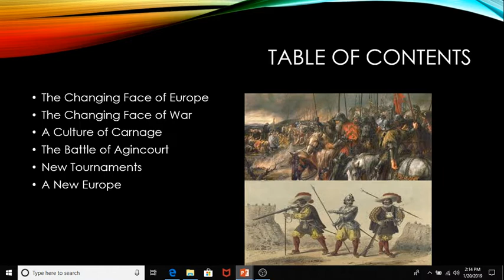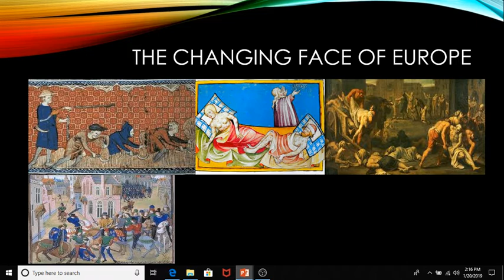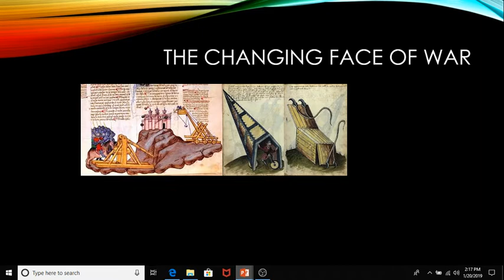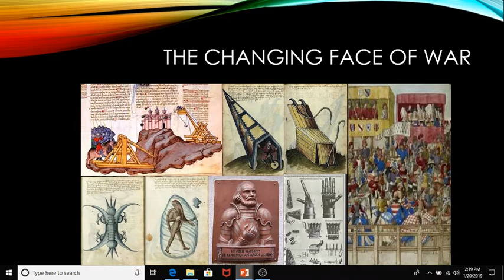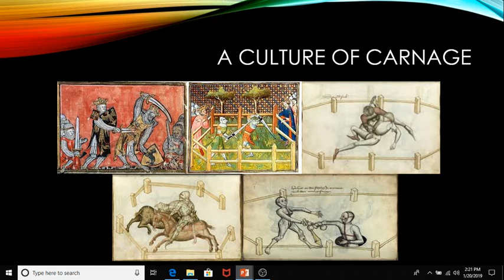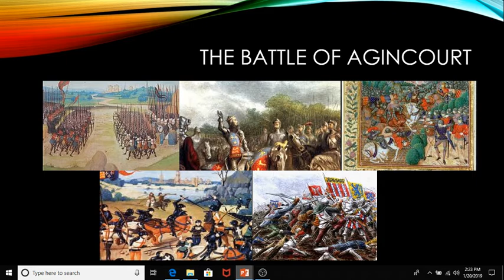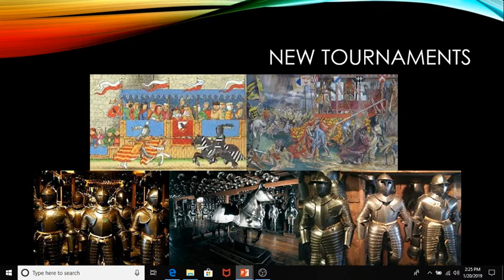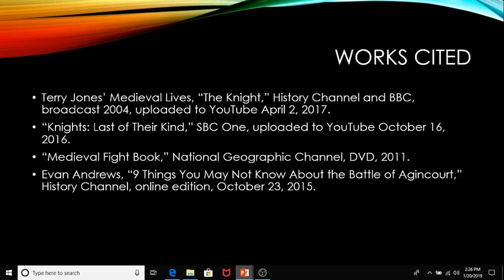Knights: Fall of the Medieval Fighting Man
All things with a beginning have an end, including the knights. As warfare came to include things like gunpowder, siege bells and armored vehicles, the knights looked for new work as bandits or mercenary commanders.